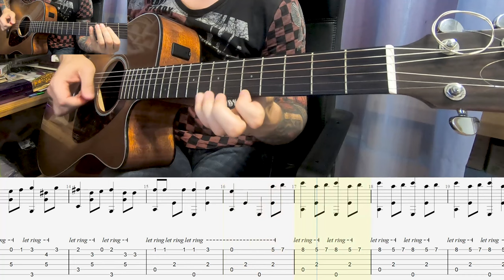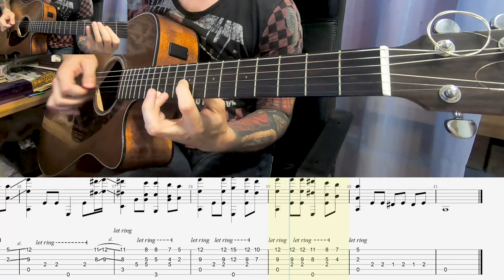Aladdin - Arabian nights on guitar (tab, notes, tutorial)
Ностальгирую, вспоминаю детство. Давайте вместе со мной:
Арабская нооооочь
Волшебный востооооок
Воткнул две партии гитары в одну (надеюсь, вы разберетесь)